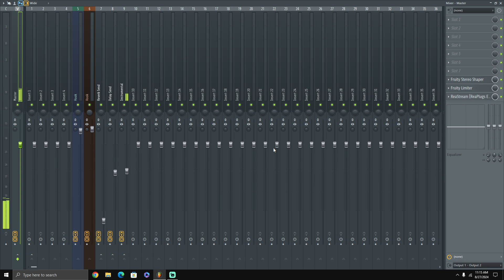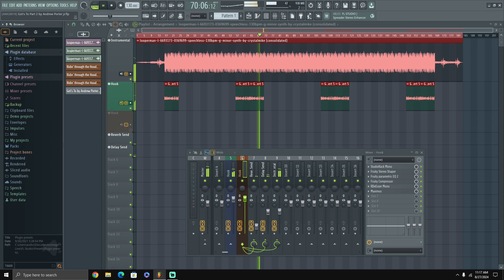Free Beat with Hook by Andrew Porter Jr aka Dru Dollaz